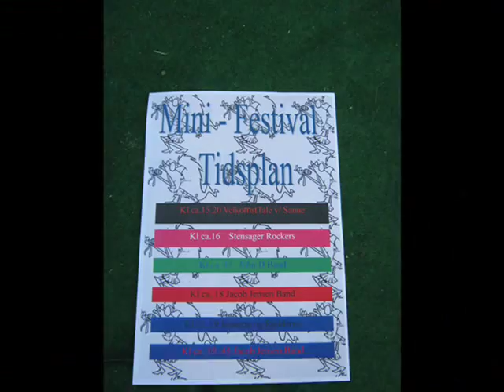Lyngåkollegiet Minifestival 9. sep. 2011 - live Stensagerrockers, John D Band, Jacob Jensen Band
Lyngåkollegiet, Århus Nord lagde hus til en fantastisk minifestival fredag d. 9. september 2011. Med al sandsynlighed den sidste fest inden udflytning til nye faciliteter start 2012.
På programmet var Stensager Rockers, John D Band, Jacob Jensen Band & Jeanette & Rødderne, som vi desværre ikke nåede at filme noget med.

Videoen her er filmet af Claus og Pedro og redigeret af "HyPeR" - til sammen udgør vi John D Band.
John D Band holder til på Snåstrup Vestergård ved Harlev vest for Århus - bo & aktivitetstilbud fro voksne udviklingshæmmede.
Lyngåkollegiet er ligeledes et botilbud for voksne udviklingshæmmede.
Alt sammen under Århus Kommune.

Find Lyngåkollegiet, Snåstrup Vestergård og John D Band på Facebook